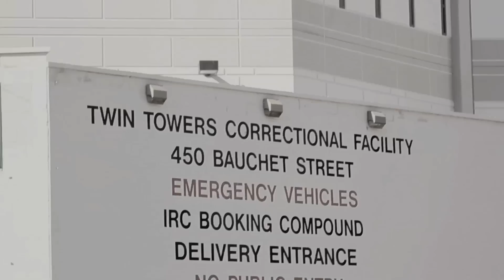Killa.k - Land of the Gangbang